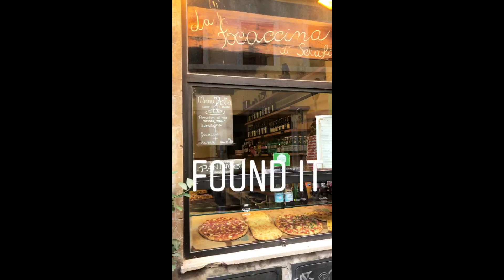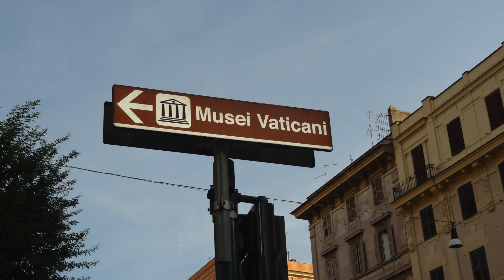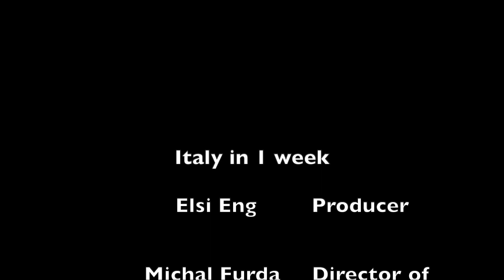Venice, Florence, Pisa, and Rome in 1 week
Actress Elsi's Video Blog on her first trip to Italy, which is a nice self-tour travel guide for anyone who is going to Italy for the first time, even for just a week! This vlog can serve you as a general itinerary for traveling 4 iconic Italian cities in one week by train. This  guide also includes the "must-sees" and photography ideas in Venezia, Firenze, Pisa and Roma!

I'd like to give special thanks to my wonderful filmmaker friend Michal Furda, who was in Venice one day before me and shot all the beautiful footage of the "City of Water". This travel vlog would not have been possible without his ingenious vision.

Destinations Mentioned in the film:

Venice
• Piazza San Marco (St.Mark’s Square)
• Caffe Florian
• Rialto Bridge
• T Fondaco dei Tedeschi by DFS Mall

Florence
• Ponte Vecchio Bridge
• Accademia Gallery
• Uffizi Gallery
• ZàZà @ Piazza del Mercato Centrale 26R, 50123 Florence, Italy
• La Ménagère @ Via Ginori 8R, 50123 Florence, Italy

Pisa
• Square of Miracles
• Grand Hotel Duomo

Rome
• Spanish Steps
• La Focaccina Roma ( Via di Sant’Andrea delle Fratte, 28, 00187 Roma RM, Italy)
• Trevi Fountain
• Vatican Museum
• Roman Colosseum